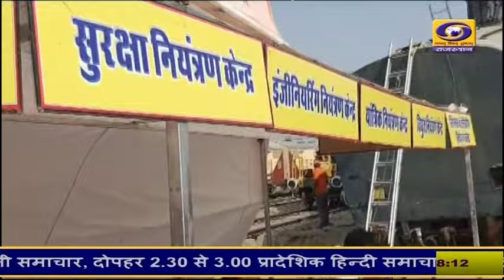Bikaner के लालगढ़ रेलवे यार्ड में ट्रेन हादसों की गंभीरता को देखते हुए मॉक ड्रिल का किया गया आयोजन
इस दौरान ट्रेन दुर्घटना जैसी आपात स्थिति में राहत और बचाव कार्यों का तत्परता के साथ किया गया मूल्यांकन